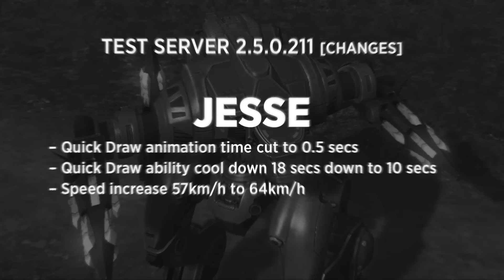War Robots Test Server [2.5.0] - NEW Improved Jesse (including gameplay)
War Robots Test Server [2.5.0]. In this video I wanted to highlight some very important changes which took place in this weekend's Test Server [2.5.0]. All the Wild Bunch robots had their ability animation times cut to 0.5 seconds making the Quick Draw actually "quick". The Jesse's speed was improved from 57 km/h to 64 km/h and it's Quick Draw time was reduced from 18 secs to 10 secs. With these changes it made the Jesse robot more competitive, however in my opinion I would still like to see it's HP raised from 85k HP to possibly 90k or 95k.

I wanted to highlight some gameplay using a lineup of only the Jesse robot coupled with builds or combinations which I felt worked best. Below is a list of time stamps of the different builds which I ran:

[00:10] CRV Pins/Pinatas
[01:53] Pinatas/Aphids
[03:09] 4x CRV Pins
[04:37] 4x Pinatas
[05:58] 4 Aphids

A few things which I noticed with my gameplay using the Jesse robot - at the [05:31] mark I was firing Pinatas at another Jesse and somehow he was able to out run my rockets even though he was 139m away. Aphids seemed to fly better even despite the fact that the Aphid was actually nerfed slightly during this test server. You can see a good example of this at [06:09] when I fired my Aphids at the Rogatka.

What are my thoughts on the Jesse so far? I have found that the strongest combinations so far (which I have tested) was 4 Aphids or 4 Pinatas. In a sense it replaces the Patton since the Quick Draw ability is now a lot faster. With this robot you also have the added advantage of speed making it lethal when played right. I still however feel it needs an additional 5k to 10k HP. Overall I think the changes were necessary to improve the overall effectiveness of this light robot.